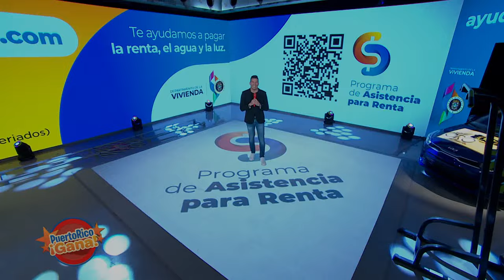04 PR GANA 03 24 221